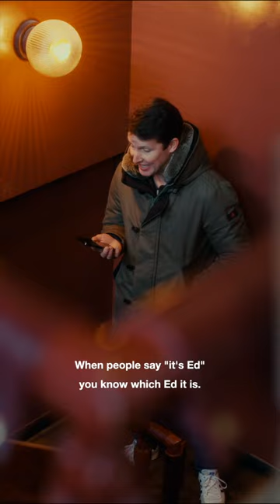Should have stuck with the boom box.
About James Blunt:
James Blunt is an internationally acclaimed multi-million selling artist known for his powerful performances, distinctive voice and a knack for crafting melodic, contemporary pop songs.

His catalogue includes 2004's 'Back to Bedlam', which became the one of the best selling albums of the Noughties, as well as albums All The Lost Souls, Some Kind Of Trouble, Moon Landing, The Afterlove and Once Upon A Mind, which have spawned hits such as 'You're Beautiful', 'Goodbye My Lover', 'Wisemen', '1973', 'Stay The Night', 'Bonfire Heart', and ‘Monsters'.